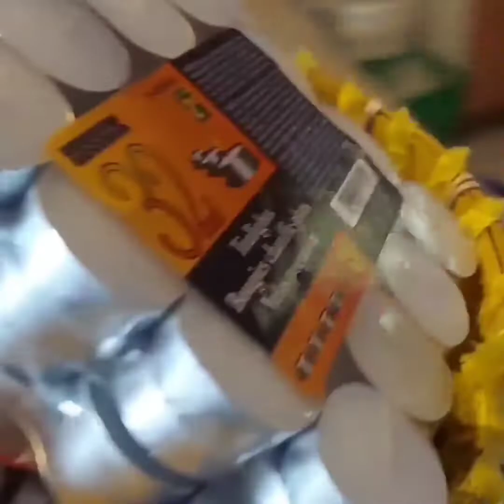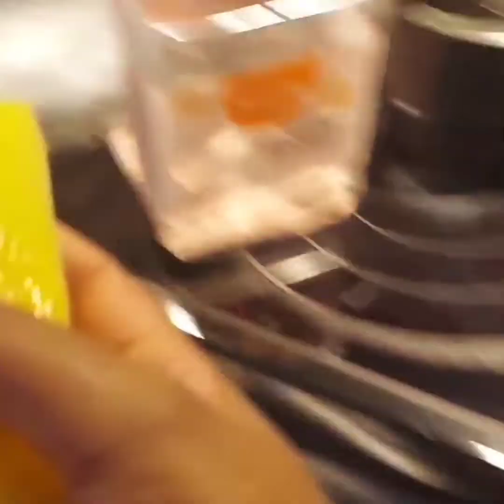We changed winter tires~house chores-make a lunch for kids!family